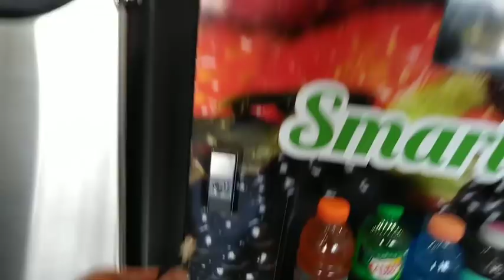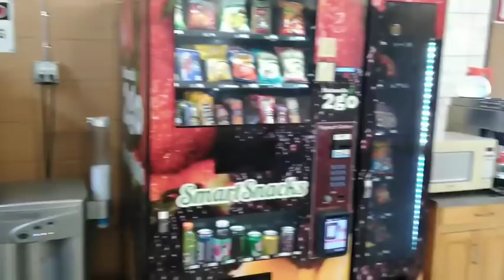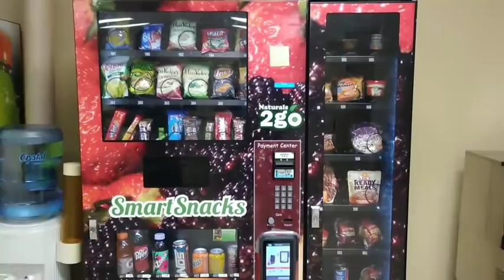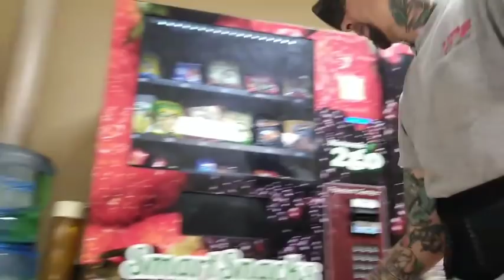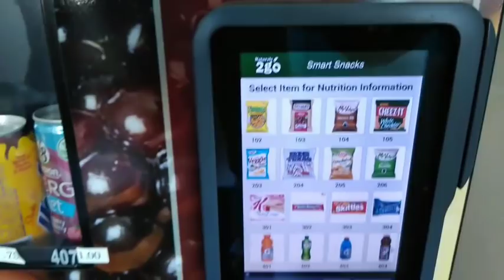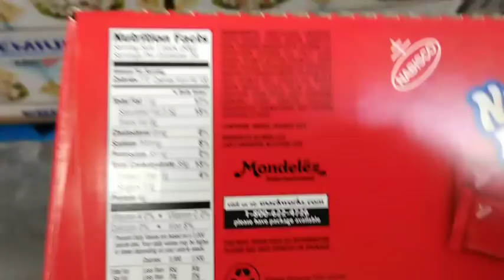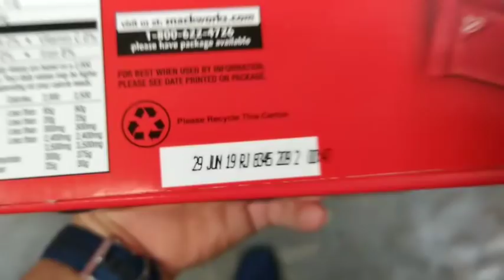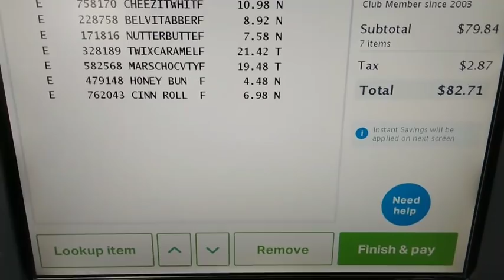Calculating PROFIT for COLLECTION DAY! 5 STEPS TO BUYING VENDING MACHINES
In this video I explain 5 steps to buying a vending machine business route already on location that I follow, what products I'm placing in my vending machines, the value of checking expiration dates on these products for your vending machines, how I calculate the profits for collection day and how I'm adding new vending machines to my vending machine business route by purchasing vending machines that are already placed on locations.
Buying a vending machine business route to add to my vending machine business. Calculating prices for profit on collections day when purchasing new products at Sam's. Adding new locations to my vending machine business route buying them from already established locations. Buying Vending Machine Business Route in a few easy steps.

Step 1 Getting to know the People
Step 2 Getting to know the Machines
Step 3 Getting to know the Competition
Step 4 Ask questions, lots of Questions
Step 5 Always check your Machines

Also don't miss Part 2 to this video. I will post the link here in the description as soon as I upload it.

ALIENWARE COMPUTER IN VIDEO

BOOKS THAT CHANGED MY LIFE

If you want to try and find yourself a deal on some used machines that may need refurbishing, Craigslist and Facebook Marketplace pages are a great place to start...

If you want to get started immediately with brand new machines and avoid the hassle and time investment of refurbishing used machines, here are some Amazon links you can check out to order a:
Single Globe Candy/Gumball Machine
Double Globe Candy/Gumball Machine
Triple Globe Candy/Gumball Machine
Triple Globe Vendstar 3000 Candy/Gumball Machine

Tired of your Vendstar flaps breaking? Order these flaps and never worry about it again: